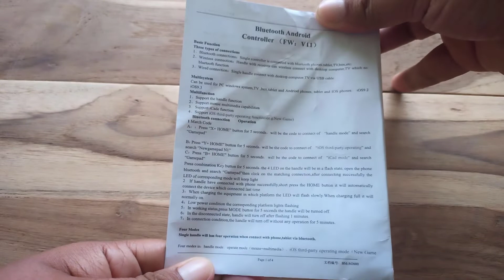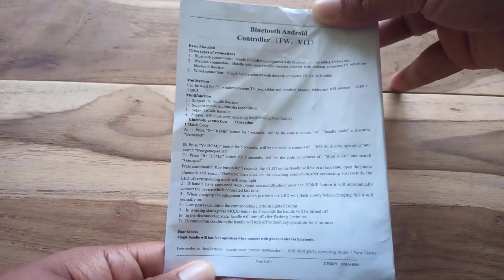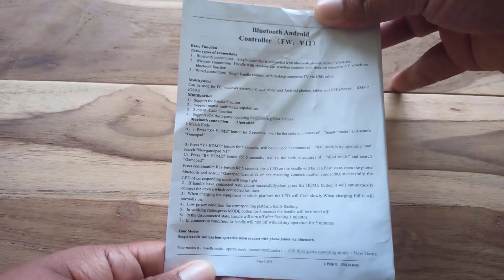How to Setup Terios T3/X3 Wireless Bluetooth 3.0 Gamepad to Connect Android Smartphone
In this video, I want to share information about how to connect the Terios T3/X3 Wireless Bluetooth 3.0 Gamepad with an Android Smartphone. Many people don't understand how to connect Terios T3/X3 Wireless Bluetooth 3.0 Gamepad with Android Smartphone, that's why I made this video to help many people. Hopefully this information is useful for those of you who are having problems.